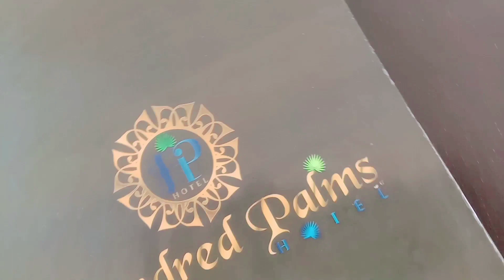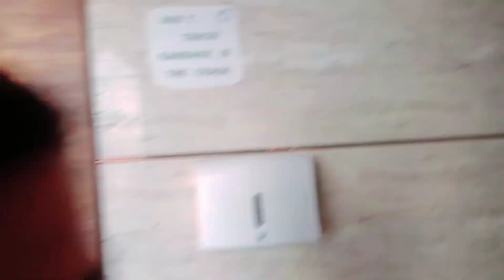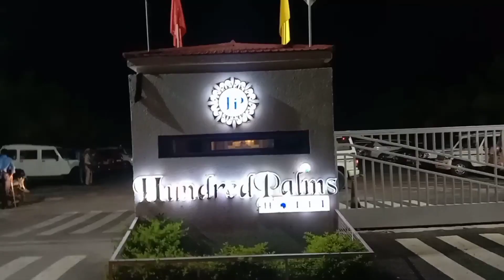Hundred Palm Hotel🌴🌇 | Mahoba City Vlog | EP. 1 | Ft. Siddharth, Aniket, Anshika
°Follow Now°

hit Likes.

Lots of ❤️